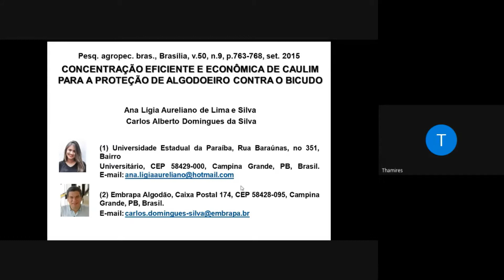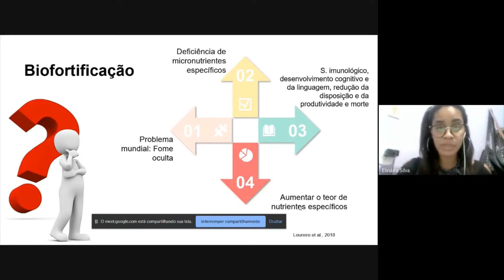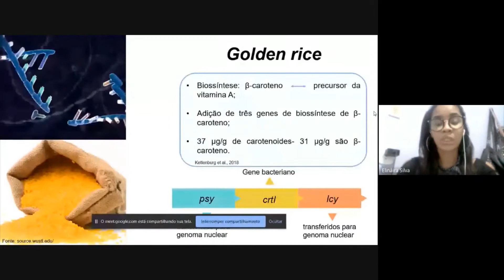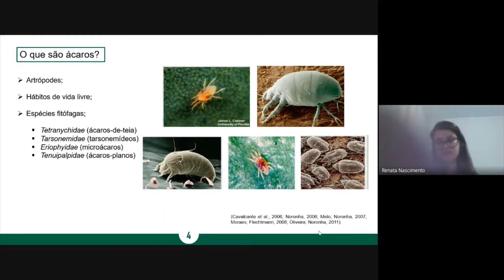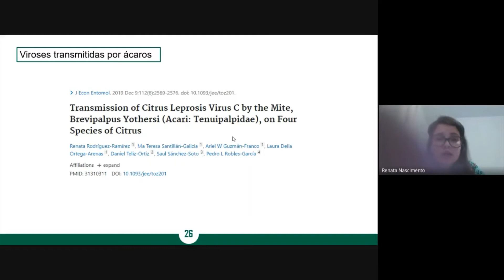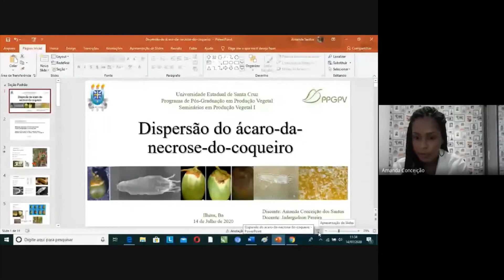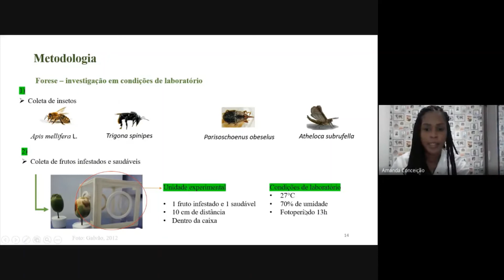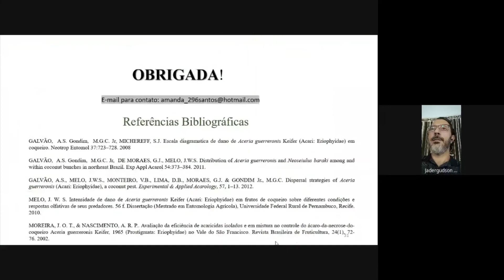Seminários PPGPV - 14Jul2020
Seminários apresentados por discentes do PPGPV/UESC.